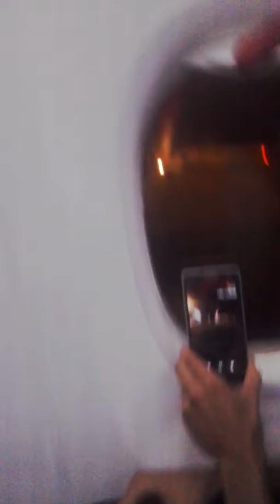Llendos para Brasil